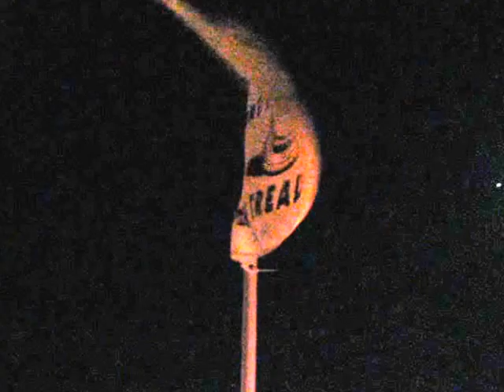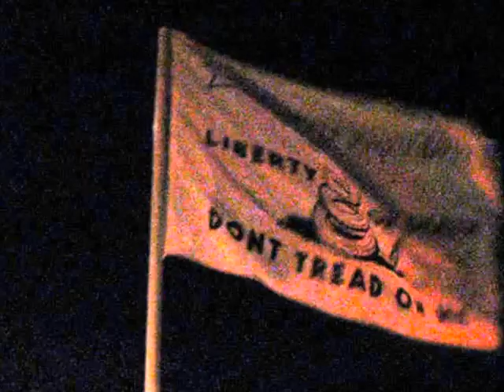Christmas Freedom on Matlacha Island Fl.